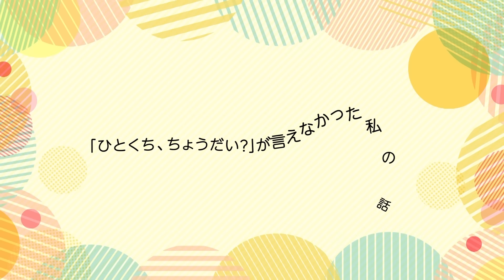ひとくち、ちょうだい？ / 瀬名航 feat. AZKi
「瀬名航×AZKi」コラボEP『恋の宅配便』収録曲
発売日(全国リリース)：2021年12月22日(水)

--歌詞--

ねえ、それ一口ちょうだいよ
一口だけ食べたいの
恋人みたいなことしてみたいの

……とは言い出せなかった今日のデート
ヒトクチダケ、タベタイノ

目が合うだけで頬が緩む
目尻のしわくしゃ　たまらないの
週末　弾けた恋模様
心が微熱どころではない
ときめきの夢に酔いしれて

いっそこのまま死んでもいい…？！
大袈裟じゃないよ　好きだから
時間が止まってしまったらいいのにな
幸せを噛み締めていたいな

ずっとこのまま　覚めないで
あともう一口だけ
許されるならば夢を見せて

間接キスなんてもう気にしないよ

……あなたが好きすぎて言い出せないよ

もうそろそろ気持ちが爆発しそうだよ
抱きしめてみたいよ
……でも引かれたら立ち直れないし。。
臆病なの、変わらないや

目が合うだけで心臓が飛ぶ
せめて手だけは繋ぎたいの
もう一度　夢に酔いしれて　連れ出して！

日が暮れるまで傍に居て
初キスはもう少し後で
束縛は強めでOK？　受け止めて　受け止めて

何も言わずに手を引いて
そのまま遠くへ連れてって
どこまでも　どこまでも

今、私は恋してるの！